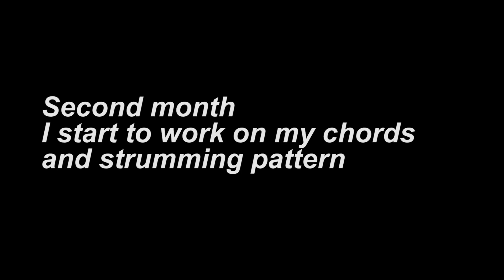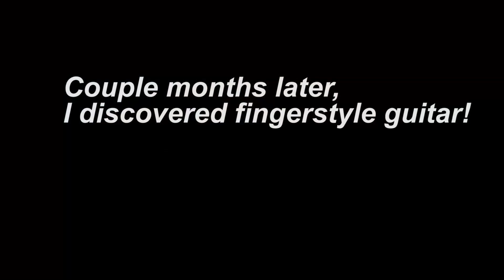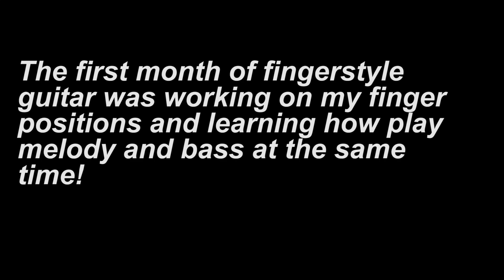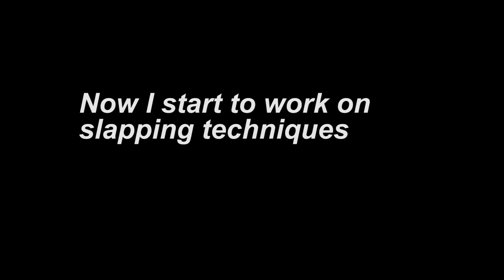1 1/2 year guitar progress! (SHOCKING ENDING!!)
This is my year and a-half-guitar progress! All self-taught!